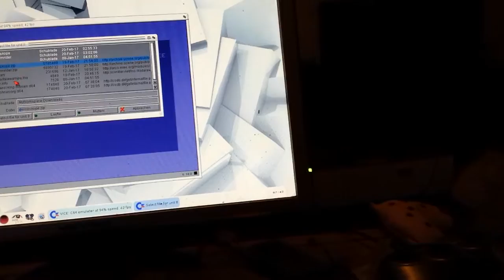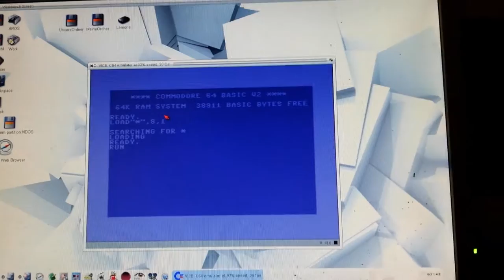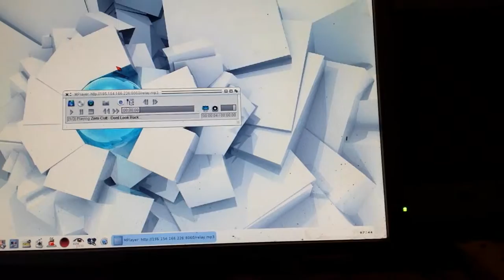Vice Emulator on Icaros Desktop 2 2